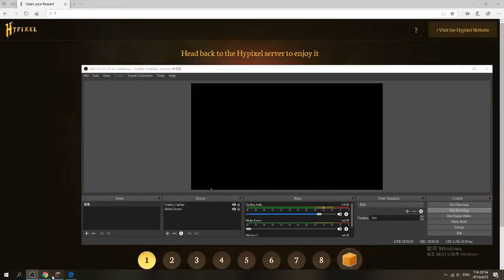Woah! u are soooooo goooood at pvp